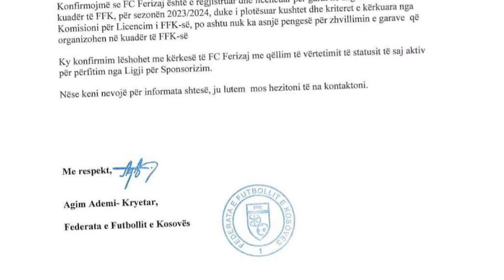Ftohen bizneset ta shfrytëzojnë ligjin për sponsorisim në përkrahje të sportit